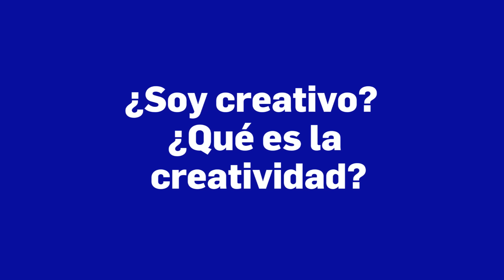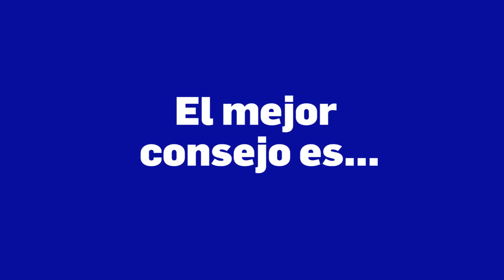¿Quieres estudiar Diseño pero tienes dudas?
Desmitificamos los tópicos de las carreras de Diseño. Las alumni y diseñadoras CarlotaOms nos cuentan cómo fue su paso por la escuela para que dejes a un lado todas tus dudas y des el paso.